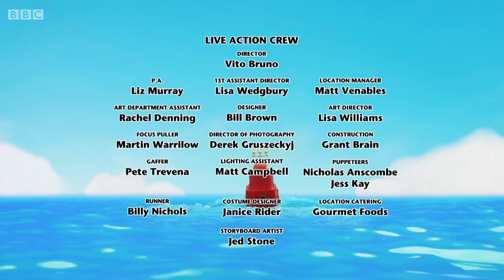Twirlywoos 2018 | Educational Pre school New Cartoon for Kids | Part 124